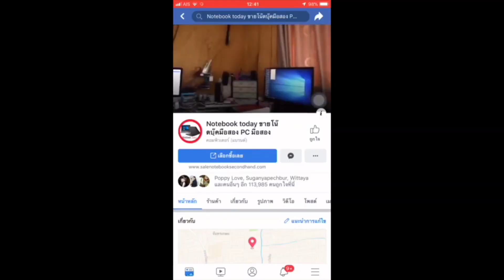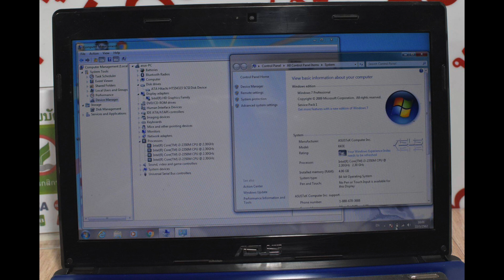โน๊ตบุ๊คมือสอง asus k43e Core i3-2350M 2.30G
ขายถูกมาแล้ว โน๊ตบุ๊ค asus k43e สภาพสวย Core I3 เจน2แรงมากๆ เล่นเกมได้หมด CPU Intel Core i3-2350M 2.30G แรม DDR3 ขนาด 4GB Harddisk 500 GB การ์ดจอ intel Hd3000 512 กล้อง บลูทูส ไวฟาย DVD ครบ แบ็ตดี2+ชม เครื่องเดิมทำงานปรกติ พร้อมใช้เลยครับไม่ต้องทำอะไรเพิ่มแถมประกันจากทางร้านอีก 1 เดือน มีกระเป๋าสายชาร์จให้ครบ เล่นเกมส์ออนไลน์สาย การีน่า hon sf pb dota1 PES2016 หรืองานกราฟฟิก CS6 เหมาะกับงาน office ขายของออนไลน์ upload download ไลฟ์สดได้ เอามือถือมาอ่านคอมเม้นแทน หรือพิมงาน ms-office word exel สบาย เล่นคาราโอเกะร้องเพลงอัดเสียงตัวเองได้ ราคาเปิดตัว 16900 วันนี้ขาย 6900 เท่านั้นเอง Processor CPU Intel Core i3-2350M (2.30 GHz, 3 MB L3 Cache) Chipset Mobile Intel? HM65 Express Chipset Graphic System Graphic Card Intel HD Graphics 3000 Display Size 14 inch WXGA (1366x768) LED Main Memory Memory 4 GB DDR3 Hard Disk Drive Hard Disk 500 GB 5400 RPM Optical Disc Drive Drive DVD Writer (Dual Layer Support) Web Camera Details 0.3MPixel Port & Interface USB 2.0 2 USB 3.0 1 Display Port D-Sub/VGA Thunderbolt HDMI Card Reader 4 in 1 card reader Express Slot Finger Print Connection Wireless Lan WiFi 802.11 b/g/n Bluetooth LAN SIM (3G) Battery Type 6 Cell Li-ion Weight Details 2.44 Kg Operating System OS Bundle DOS Operating System Warranty Details 2 Y. (Inter.) Insurance มีกระเป๋า + สายชารต มีของแถมเป็นสายชาร์ต พร้อมกระเป๋าครับ ไปดูสินค้าในเวบของผมเพิ่มเติมได้นะครับ มีของมายมากหลากหลาย เป็น admin เองครับ คลิกเปิดหน้าใหม่ครับที่ ราคา 6,900.00 บาท